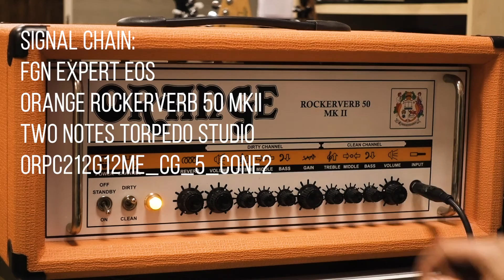Orange Rockerverb 50 MKII | Playthrough Demo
The Orange Rockerverb 50 has surely one of the most popular two-channel 50W amps around. Let's check it how it sounds

Guitar used -
FGN EOS-Odissey